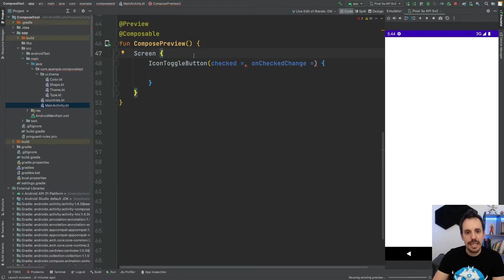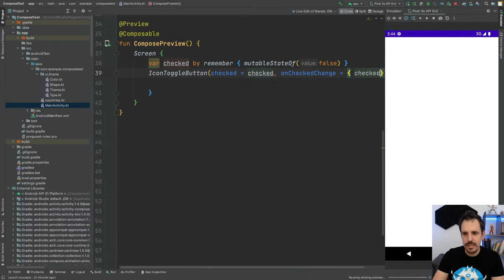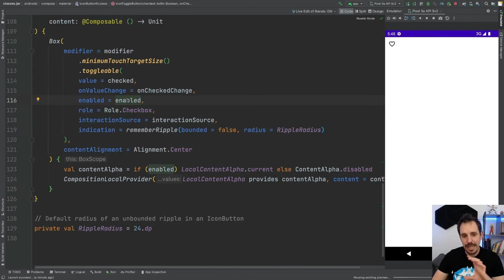🔸 Glosario Jetpack Compose #8: ¿Qué es IconToggleButton?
¡Buenas familia! 🙋‍♂️

Hoy en el Glosario veremos IconToggleButton.

¿Tienes alguna duda con algún término? Pues te vienes aquí y lo consultas como un diccionario.

¿Se te resiste algún término? Déjalo en comentarios 👇

¡Un abrazo!

1️⃣ La situación de Kotlin en el mercado y la oportunidad de aprenderlo
2️⃣ Cómo empezar con Kotlin desde cero en pocos minutos
3️⃣ Cómo Kotlin puede hacerte mucho más productivo